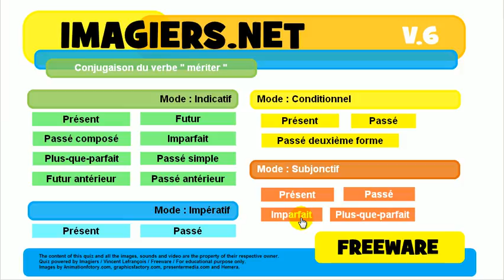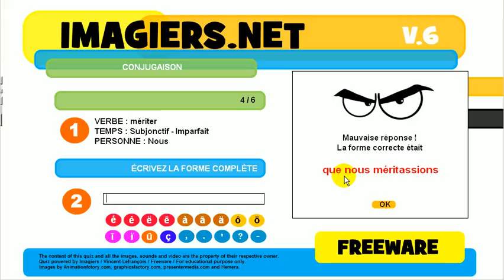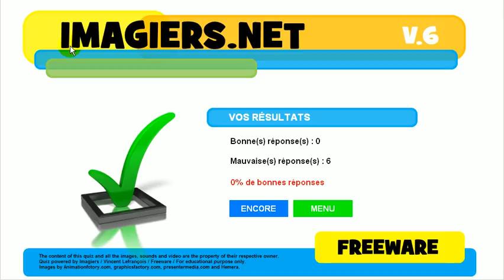ללמוד צרפתית # נטיה # פועל # mériter